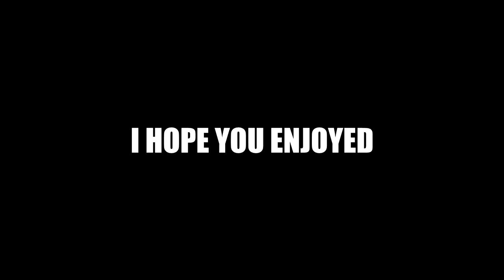ONLY FORTNITE SEASON 6 MOMENTS YOU NEED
Reckon i could turn fortnite into a sitcom because i reckon i could?! The music definitely reminds me of friends and how awful that show was too.

-GGPlays-